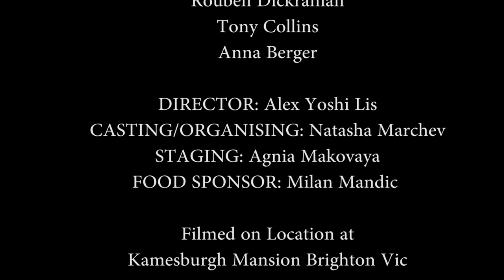Jolena Lallo fashion photoshoot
Bohemian rhapsody social club fashion shoot.

Filmed on Panasonic G7, Sony AX100 & Parrot Bebop 2